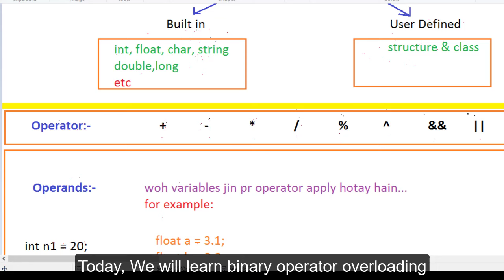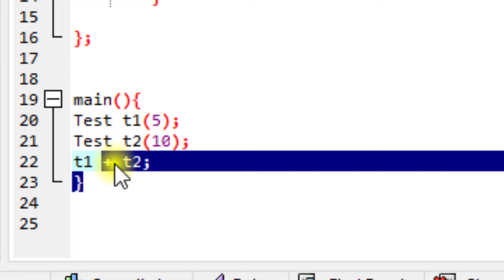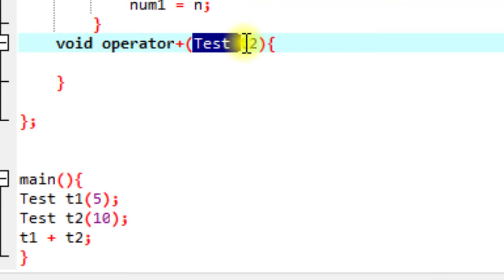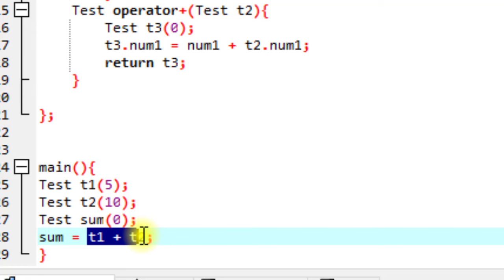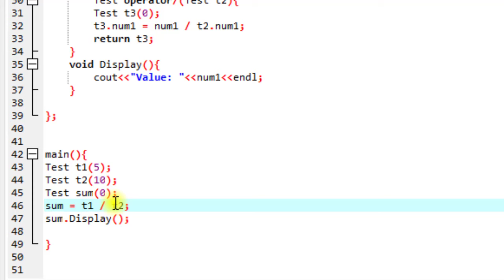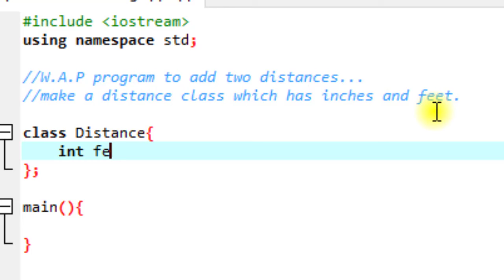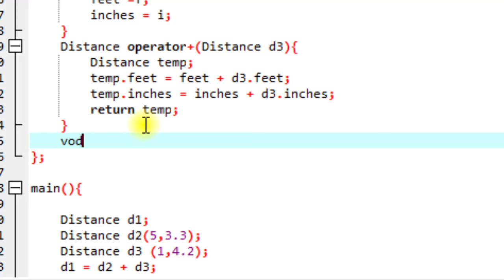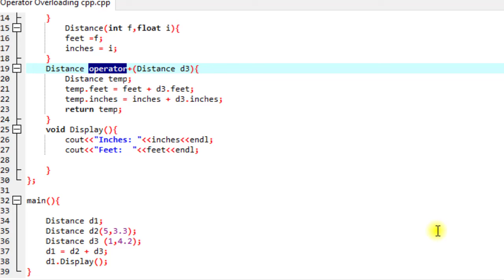Binary operator overloading in oop c++ in hindi urdu with examples program cpp